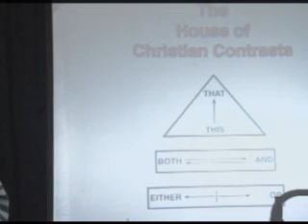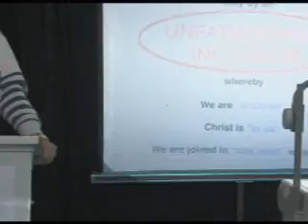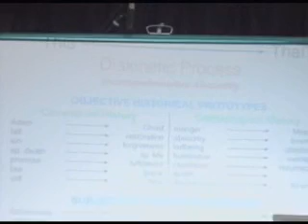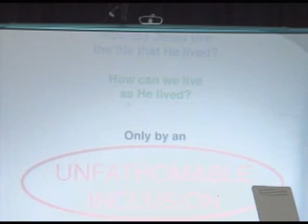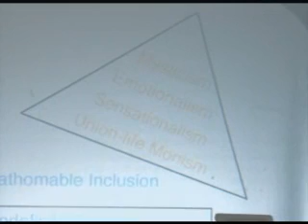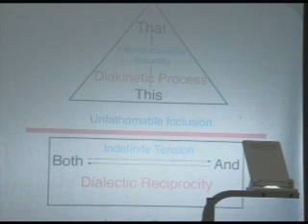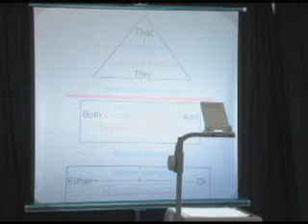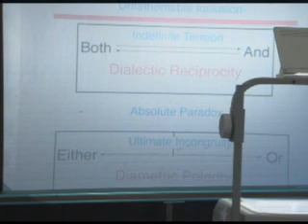The Liberating Secret Jim Fowler5-19-07 - God Unlimited May 2007 Conference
Does the Bible offer us an answer to the problem of self-condemnation and self-hatred experienced by most Christian’s today?  Learn how to turn defeat into victory and self-condemnation into self-acceptance, God’s way.

The Spirit Broadcasting Network